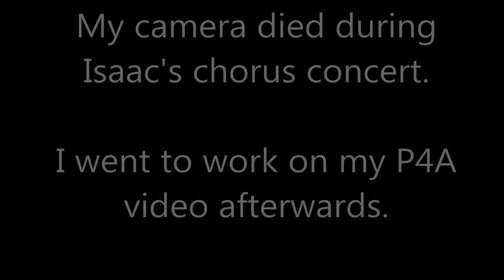Isaac's Chorus Concert - December 12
Day 22